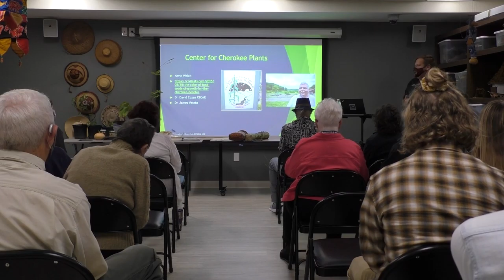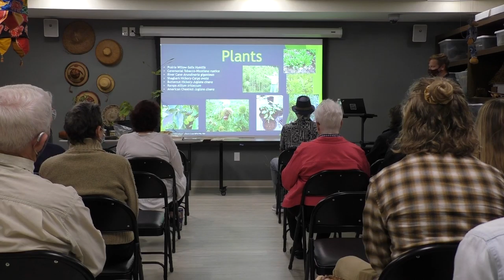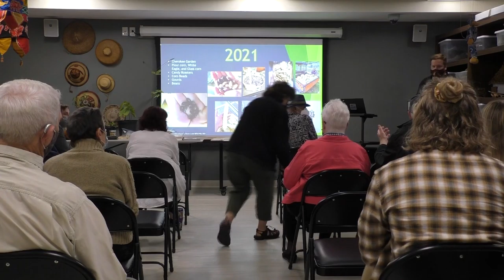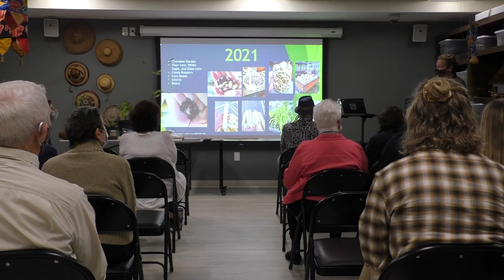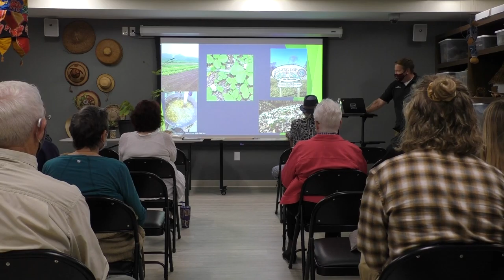Indigenous Peoples Day Lecture 2021 - David Anderson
David Anderson, Horticulture Operations Supervisor in the Division of Agriculture and Natural Resources for the Eastern Band of Cherokee Indians, speaks about Cherokee horticulture at the Lam Museum of Anthropology for Indigenous Peoples Day 2021.